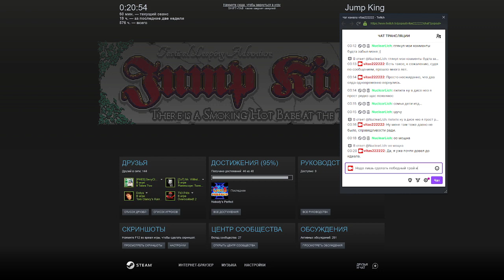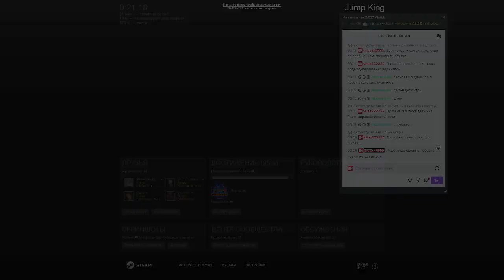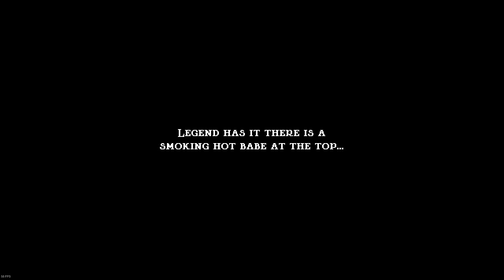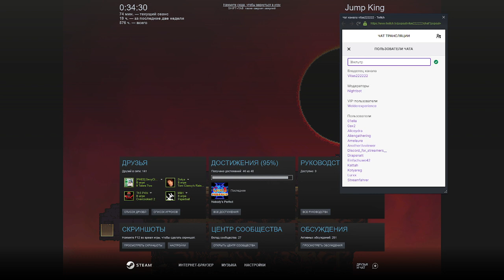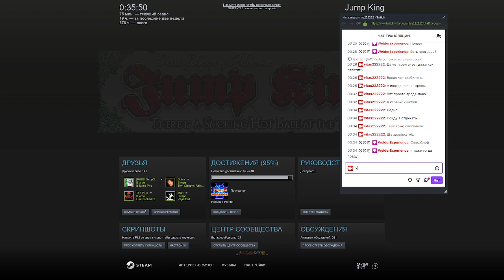Голос =OFF GotB: Road to 0 (2) falls run, PB: 0 (2), but with some 45 degrees falls